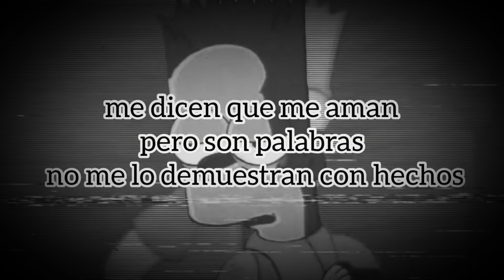Desahogo ( El de las cejas negras )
otro youtuber iso el letra hace 5 meses  y con esto que estoy pasando hice la letra de esa cancion inspirandome de ese youtuber